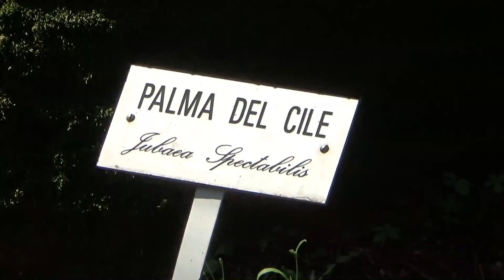Urlaub am Comer See - Teil 2 - Villa Monastero in Varenna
Ein wunderschöner botanischer Garten direkt am Comer See gelegen.
Und inmitten eingebettet die Villa Monastero.
Es gibt ein Cafè, wo man sich erfrischen kann und viele schöne Schattenplätzchen.
Man kann sich hier sehr lange Verweilen.